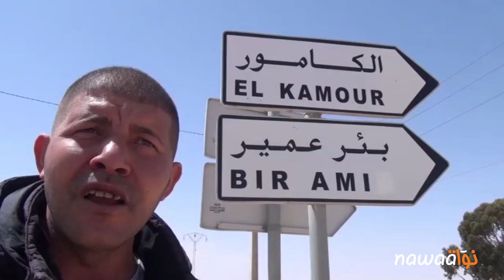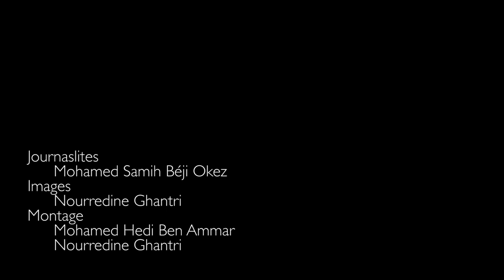المسيرة نحو الكامور تطاوين, 23 أفريل 2017